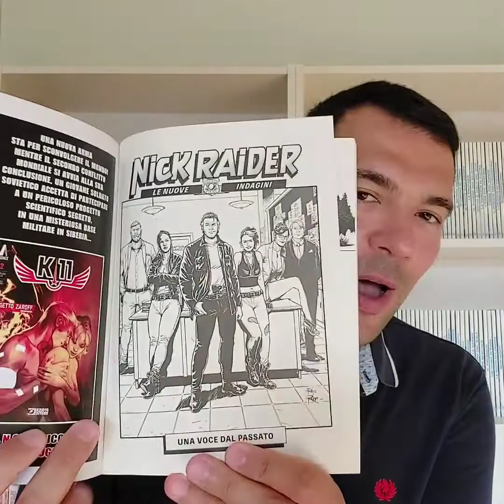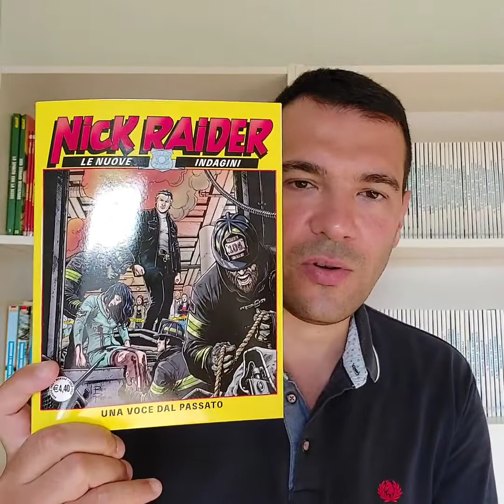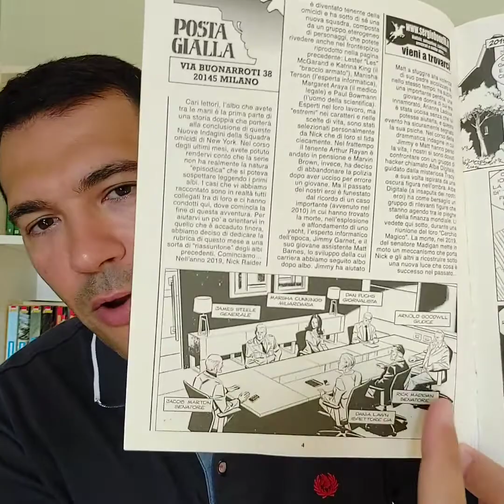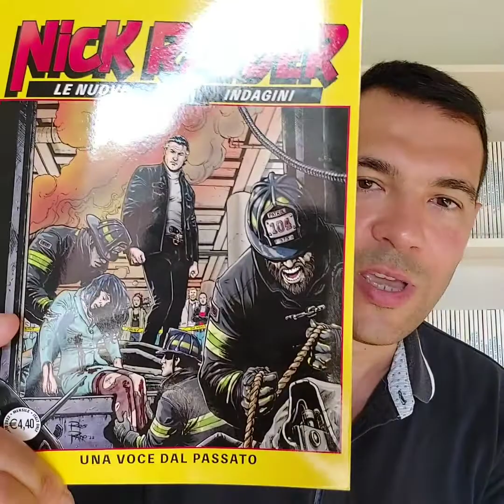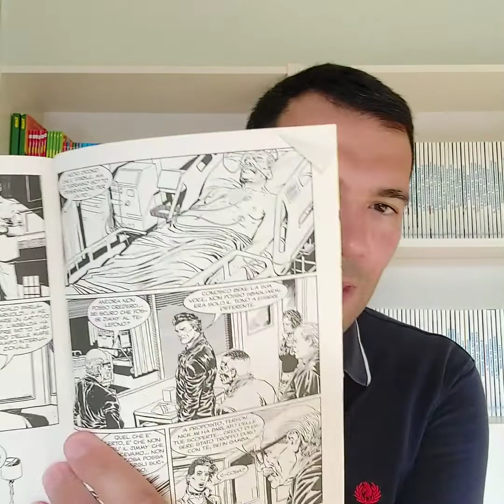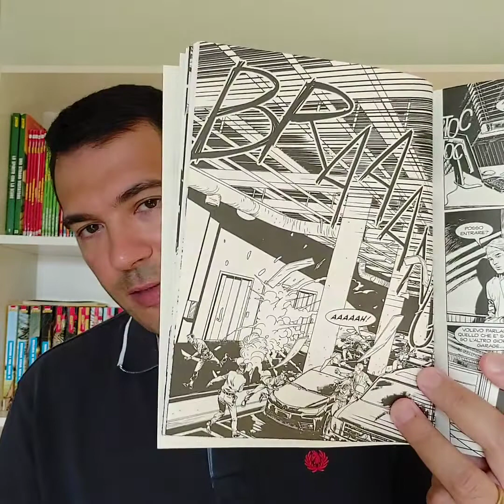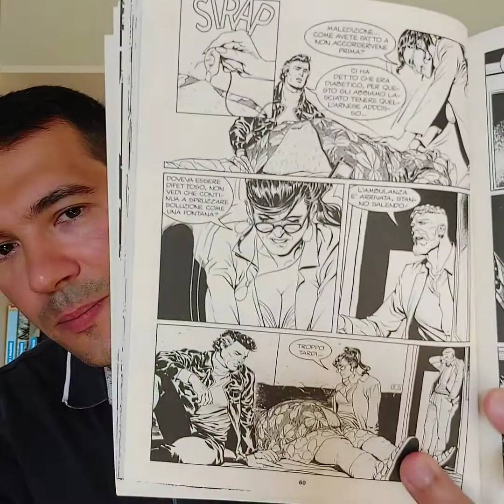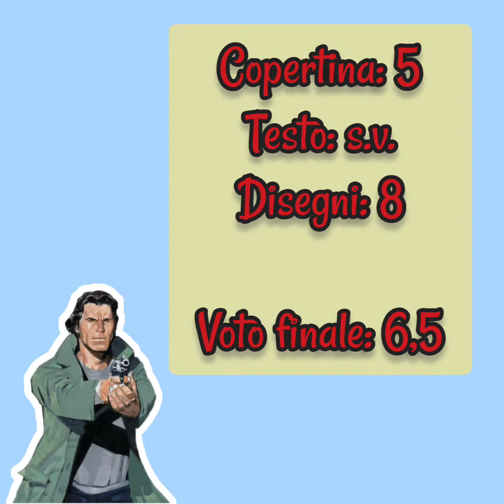Nick Raider 9 - Le nuove indagini: UNA VOCE DAL PASSATO (Un grande MAH! 😳)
Recensione fumetto della Sergio Bonelli Editore uscito a luglio 2022. Miniserie in 10 numeri.